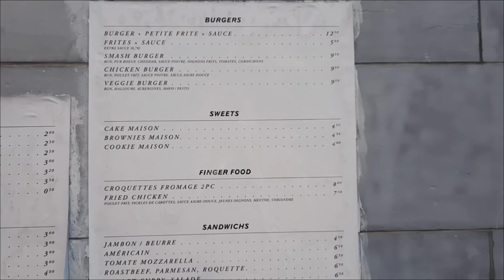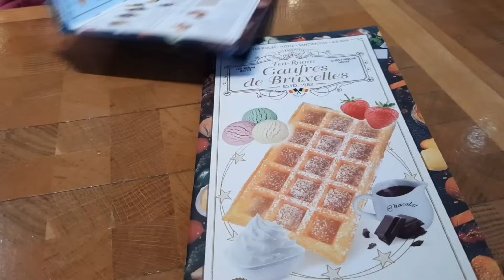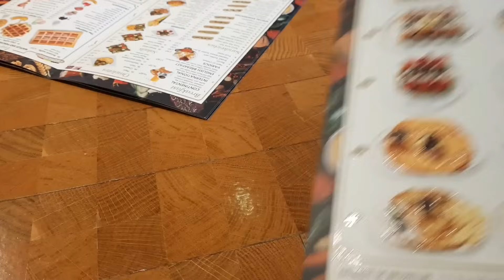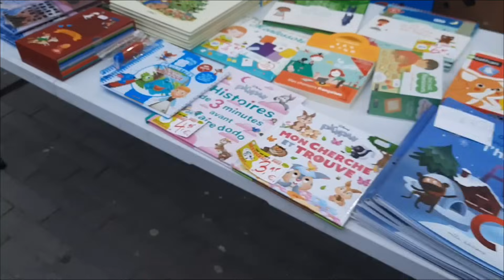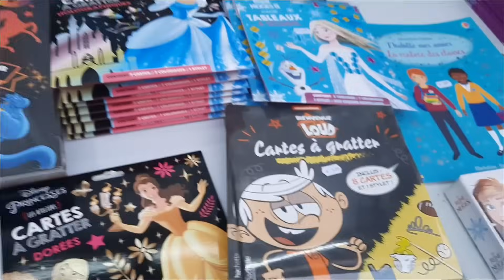ON S'EST PERDUS À BRUXELLES ! Vlogmas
Hello aujourd'hui on vous emmène à Bruxelles voir le Marché de Noël, moult péripéties nous attendent ... bon visionnage !

· · ·𖥸· · ·

· · ·𖥸· · ·

( le code s'applique automatiquement lors du règlement )